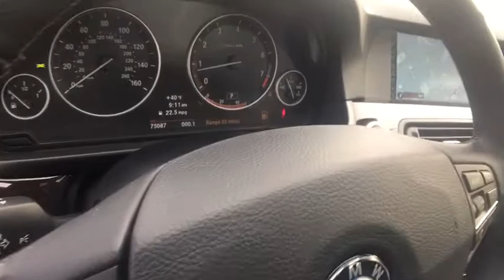2011 BMW 550i Milwaukee, WI, Kenosha, WI, Northbrook, Schaumburg, Arlington Heights, IL 4244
2011 BMW 550i
2011 BMW 550i xDrive SPORT NAV AWD - Stock#: 4244 - VIN#: WBAFU9C55BC278319

LOCAL TRADE SUPER LOADED 2011 BMW 550i xDrive SPORT AWD! NAVIGATION & BACK-UP CAMERA! FRONT & REAR HEATED SEATS! HEATED STEERING WHEEL! PREMIUM 2 PACKAGE! HEADS-UP DISPLAY! DRIVER ASSISTANCE PACKAGE! POWER MOONROOF! WOOD INTERIOR TRIM! POWER TRUNK CLOSER! PARK DISTANCE CONTROL! 19 M-SPORT WHEELS! NO STORIES! CARFAX CERTIFIED! READY FOR THE ROAD! BUY WITH CONFIDENCE OUR QUALIFIED PRE-OWNED VEHICLES ARE COVERED WITH 3 MONTH OR 3,000 MILES *LIMITED VEHICLE PROTECTION WARRANTY. We have one of the strongest finance departments in the region to assist you in getting your dream car today! We offer a full spectrum of the finest extended warranties on the market today! We have our own 3~bay ASE certified and AAA approved service facility to help our clients service and maintain their vehicles. We want you to not just drive away happy, but stay happy with your car as long as you own it!
Anti-theft AM/FM stereo/CD audio system w/MP3 capabilities -inc: auto-store, FM diversity antenna system, aux input in center console,HD Radio w/multicast FM station reception,Bluetooth wireless technology for hands-free calling, phonebook downloading, speech recognition capabilities,Satellite radio preparation,High-fidelity 10-speaker sound system -inc: (3) tweeters, (5) mid-range speakers, central bass speaker under each front seat, 180-watt analog multi-channel amplifier,Adaptive brake lights,Rain-sensing windshield wipers w/adjustable speed,Front foglights,Xenon headlights -inc: dynamic auto-leveling, LED corona headlight-rings, cornering lights,Adaptive headlight control,Power adjustable heated folding body-color sideview mirrors -inc: mirror memory, automatic tilt-down of passenger side mirror (when car is shifted into reverse gear),Automatic headlight on/off control,Auto-dimming exterior sideview mirrors,18 x 8.0 star-spoke light alloy wheels (style 330) -inc: P245/45R18 run-flat all-season tires,2-way pwr moonroof -inc: remote expanded one-touch operation, anti-trapping feature, sliding interior sunshade,10-way power-adjustable front bucket seats -inc: dual 4-way lumbar support, driver seat memory,Micro-filter ventilation system -inc: replaceable active-charcoal filters,Dakota leather upholstery & door trim -inc: seat surfaces, armrests in center console & doors, headrests for front seats & outer rear seats, gear shift lever boot,Integrated 3-button universal garage door opener,Auto-dimming interior rearview mirror,Condition-based service display w/additional functions accessible through iDrive system,Interior courtesy lights w/auto-dimming function,Anti-theft alarm system -inc: keyhead remote operation, interior motion detector,Front map lights & rear reading lights w/separate controls for the left & right,Service interval indicator & expanded check control vehicle monitor system,Power tilt & telescopic steering wheel -inc: automatic tilt-up for easy entry & exit, steering wheel memory,Dynamic cruise control,iDrive system -inc: on-board computer, controller, (8) programmable memory buttons,Electronic analog speedometer & tachometer,Fully finished trunk w/interior & remote trunk release,Hard drive-based navigation system -inc: voice feedback, voice command system, real time traffic information, online information services,Dark wood interior trim,Dual-zone automatic climate control -inc: separate left/right temperature & air distribution controls, automatic air recirculation,Power windows -inc: key-off & one touch up & down operation both front & rear, anti-trapping feature, opening from remote, closing from exterior lock,Interior ambiance lighting,Black Panel display technology,Power outlet in front passenger footwell, front center console storage compartment, rear center console, trunk,Remote keyless entry security alarm system -inc: selective unlocking & double-lock feature (programmed at BMW center), remote trunk opening, interior motion detector, panic feature, engine immobilizer,Floor mats,Dual cupholders in front & rear,Vehicle & key memory,Dual front sun visors w/illuminated mirrors,Additional 12-V pwr sockets (Start of production 9-1-10),Glove compartment,Open storage compartments in all doors & front seatback storage,3-spoke leather-wrapped multi